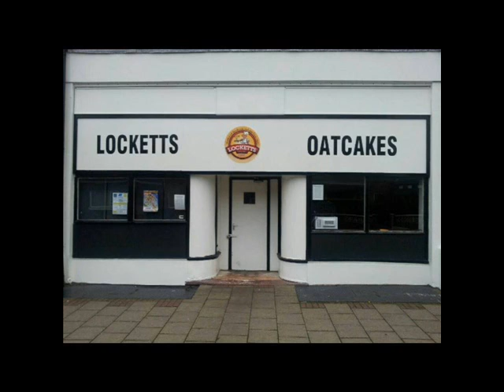Locketts Oatcakes advert for 6 Towns Radio 2014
Voice over by Kingy